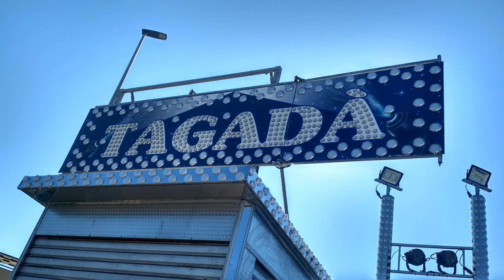Giostre a Palagiano (Ta) Agosto 2019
Luna Park a Palagiano per la festa patronale in onore di San Rocco 17-18-19 Agosto 2019
Attrazioni presenti:
Autoscontro Monti, Calci Di Luca, Twister Colletti, Filibusta Ciccarè, Saltamontes "Canguro" Bellucci (Novità), Tagadà Monti e giostrine per bambini !!